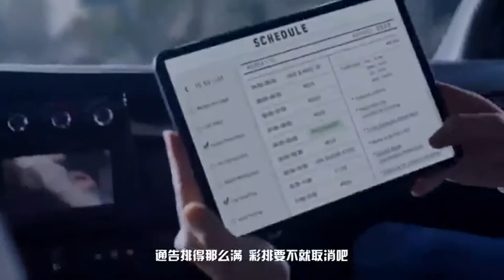BLACKPINK X PEPSI COMMERCIAL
BLACKPINK has recently become official cross-regional spokeperson for Pepsi Cola in Asia Pasific. With their unique style & distinct charms they captivated hearts of many people through it.